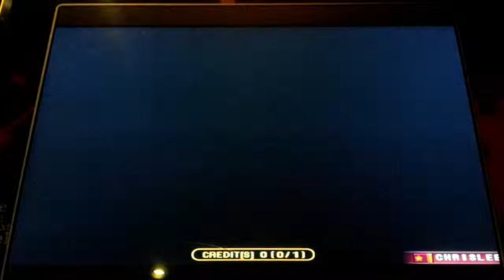Pump It Up Fiesta - Chopsticks Challenge - Single 6 - FPC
Yahpp - Chopsticks Challenge - Single 6 - FPC

Very fun chart. Not too easy and follows the beat very well. A perfect example of a fun and easy chart.